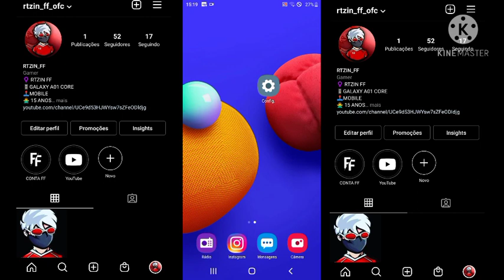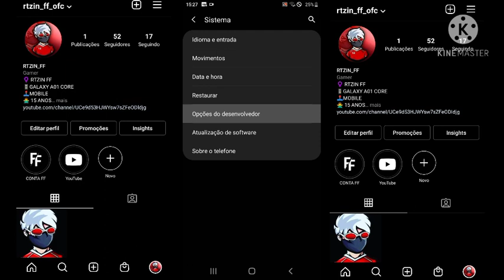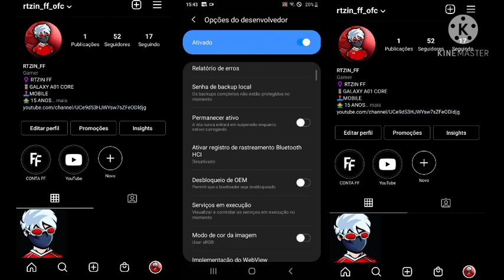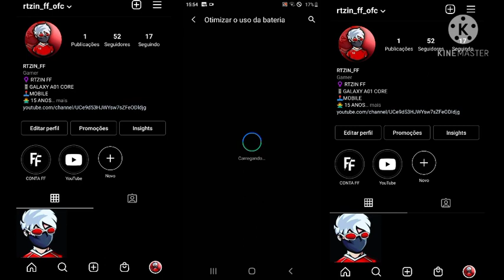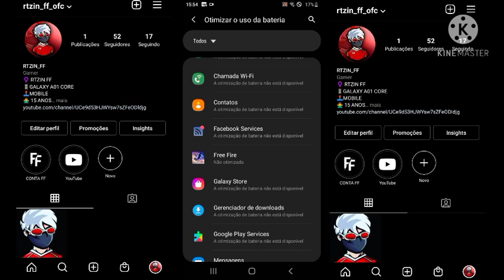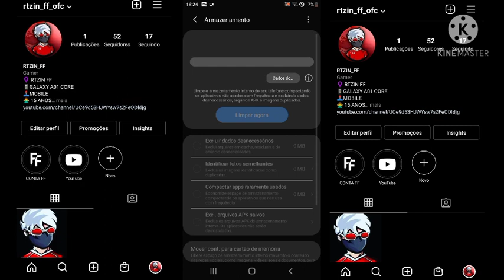Como fazer o Galaxy A01 core roda liso e sem travamento e sem leg na nova atualização!! 100% fuciona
🛑SALVE  tropinha esse e um novo método para nova atualização de hoje vai ajudar muita jente como me ajudou e se te ajudar também deixa o like e se escreve no canal e falem nos comentários oque vocês acharam do video 😍😍😍😍😍😍

🍀 se inscrever ai pfv ❤😔. !

💌 tropa esse método serve para todos tipo de celulares fraco 🙏👍👍

A01 CORE 🇧🇷
A01 CORE 🇧🇷
A01 CORE 🇧🇷